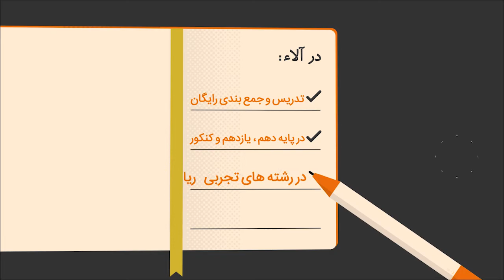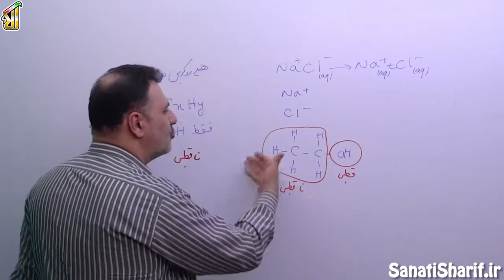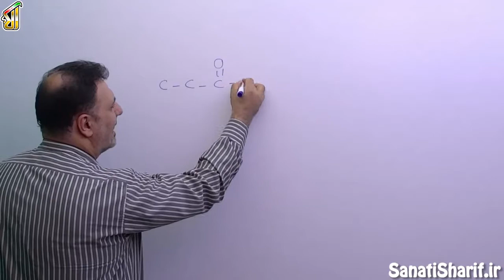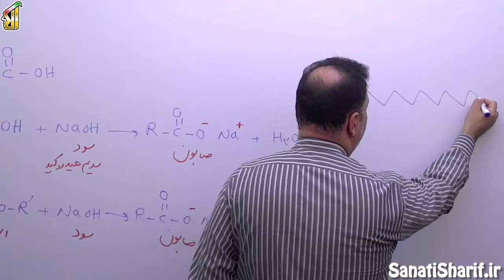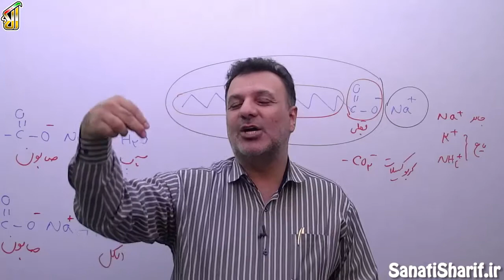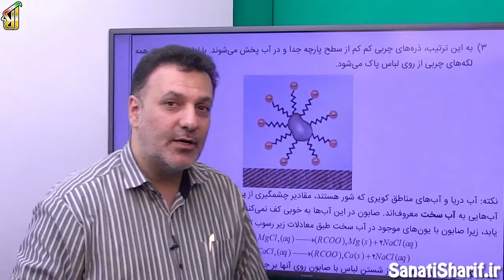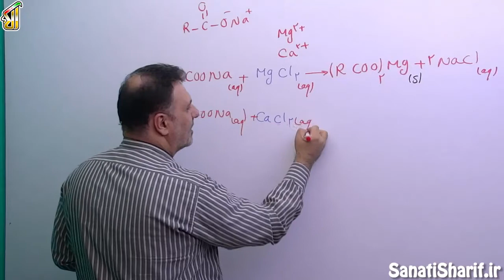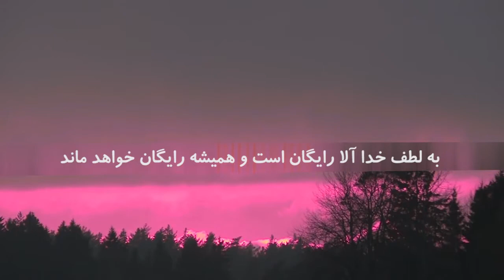فیلم جلسه 5 - فصل اول شیمی(3): مولکول ها در خدمت تندرستی (قسمت دوم)، صابون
ما امروز می خوایم راجع به صابون صحبت کنیم و به سوالاتی راجع به صابون پاسخ بدیم، صابون چی هست؟ صابون چه طور ساخته میشه؟ و صابون چه طور عمل می کنه، و چه عواملی هستند که می تونند رو پا کنندگی صابون نقش داشته باشند